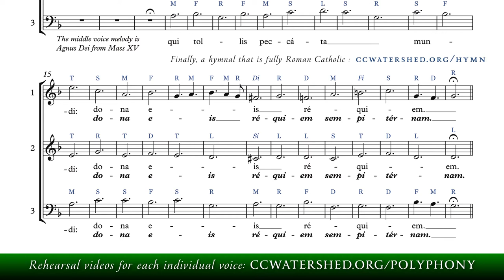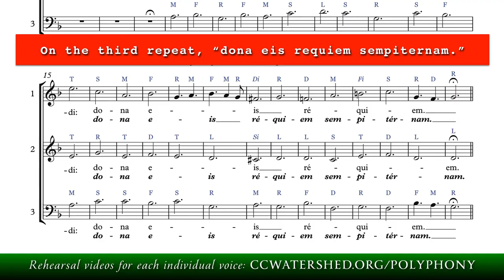| SOPRANO — Rehearsal Video | • AGNUS DEI (Simple, Beautiful Requiem)